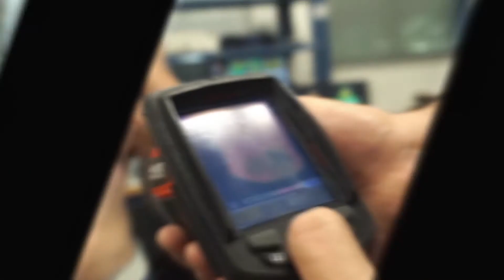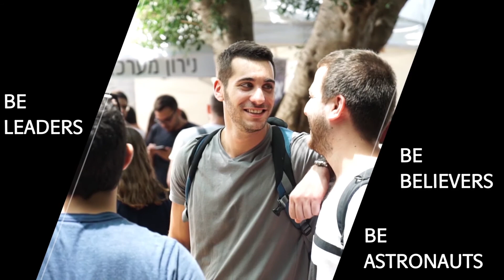הפנים שלנו - מחזור תשע"ז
בקהילת הבוגרים של אפקה 5,200 מהנדסים ומהנדסות שמדי יום משנים, משפיעים ותורמים לתעשיית ההיי-טק הישראלית. כל אחד ואחת מהם פועל בעולם דינמי המגלם הזדמנות עבורם ומאתגר אותם ביצירתיות לטובת פיתוח מוצרים לטובת החברה, תוך שינוי חיי אנשים. אנחנו, באפקה, נמצאים פה למענם כבית המקצועי שלהם לאורך הקריירה, כדי להמשיך ולתת להם גב חזק שימנף אותם לפסגות היכולת שלהם.